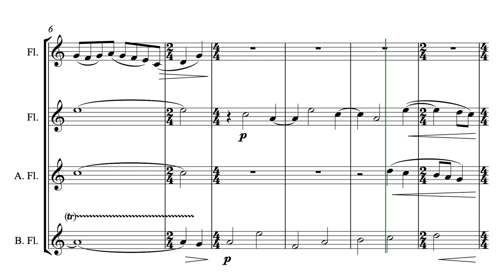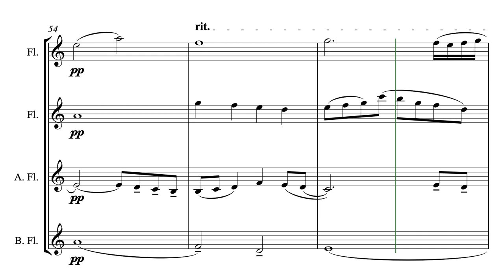Solitude (For Flute Quartet) - Joshua Clayton